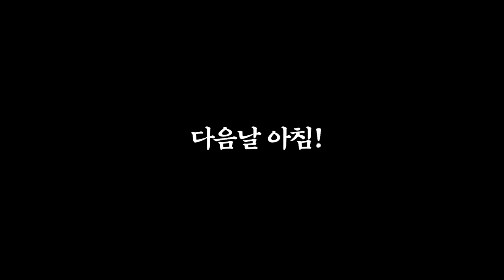괴물곤충 이 녀석들 때문에 고생했네요..손이 아작났습니다..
하하...따라하지마세요...촬영 이후 헌터분들이 다시 수거해 가셨습니다..
괜히 올렸다가 손 찢어졌네요;ㅠ